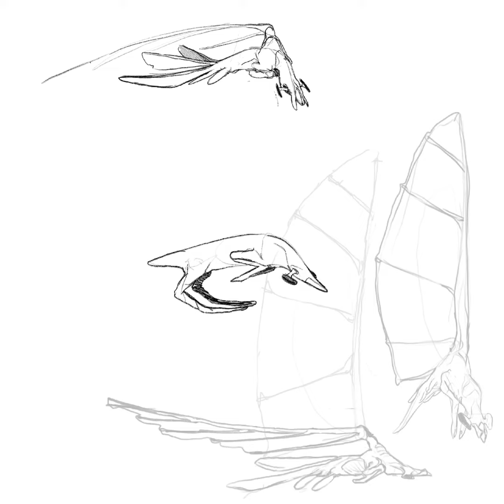Speculative Evolution (speed paint)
All I want is to stream on this god dang platform but I need at least 50 sacrificial subscribers for that. Darn you YouTube over lords.